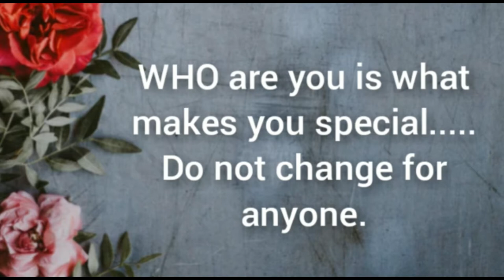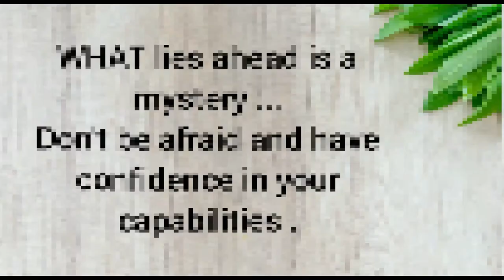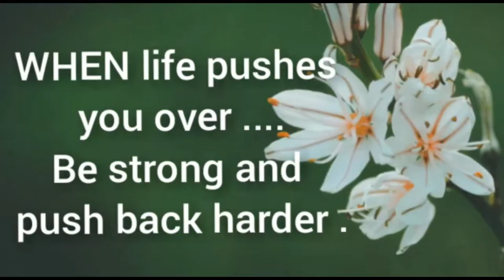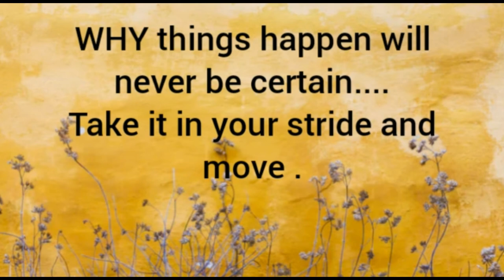5 W's of life? You are special | It's Mystery ahead | Make right choices | Be Yourself | Uncertain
whose in a sentence
whose meaning in hindi
whose example
how to pronounce whose
whose meaning in urdu
whose definition
whose synonym
whose for objects
which meaning in hindi
which synonym
how to pronounce which
which product
which meaning in urdu
which login
which in a sentence
1. which
why meaning
why do
why meaning in hindi
why meme
why is the sky blue
why definition google
why song
why synonym
where meaning in hindi
where synonym
how to pronounce where
where does
where meaning in urdu
where in a sentence
where's meaning
where vs were
when meaning in hindi
when meaning in urdu
when in a sentence
how to pronounce when
when definition synonym
when grammar
when sentences in english
when tagalog
whatsapp web
whats app web
what do
whatsapp download
whatsapp web scan
whatsapp web download